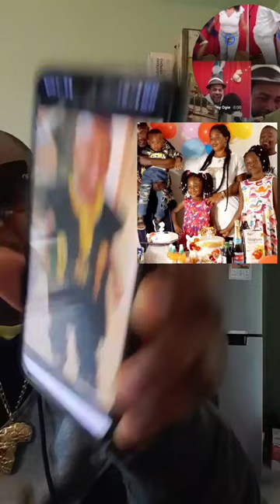Wahala Belike Bicycle 🚴🚴🚴🚴